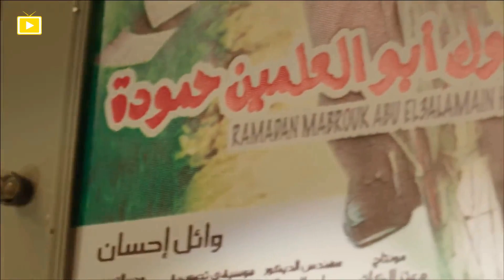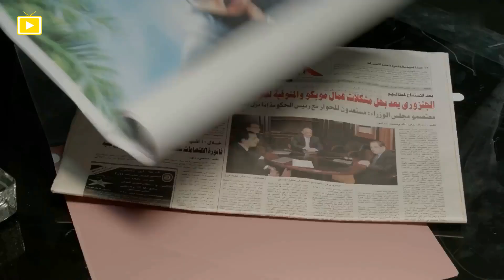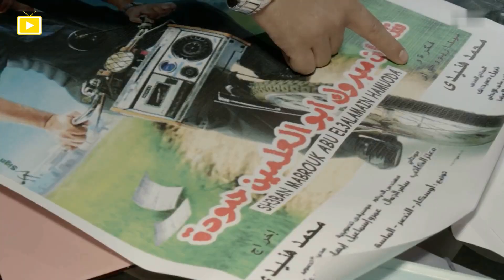مسلسلات_هنيدي | لما تأجر بنات في الشقة عشان تغيظ مراتك 😂 🤣 - لما بتطلب معايا ببقا نسوانجي 😂 🤣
هذا الفديو يحتوي علي مسلسل النجم محمد_هنيدى كوميديا مسلسيكو وهو مسلسل من اجمل المسلسلات_االكوميديه مسلسل حلقاته منفصلة تدور حول تجسيد العديد من الشخصيات المختلفة والمشهورة تاريخيًا وفنيًا مثل شخصية السلطان سليمان وفقدانه أربعمائة دولار من القصر الخاص به، ليبدأ الشك في المحيطين به في القصر من خدم وجاري وحتى زوجته، ويأمر بتفتيش القصر للبحث عن هذه الأموال المفقودة.

-- محتوي الفديو :-

مسلسل مسلسليكو
مسلسلات بدريه طلبه
مسلسلات هنيدى
مسلسلات رمضان
مسلسلات مصرية
مسلسلات عربية
مسلسلات كوميديه